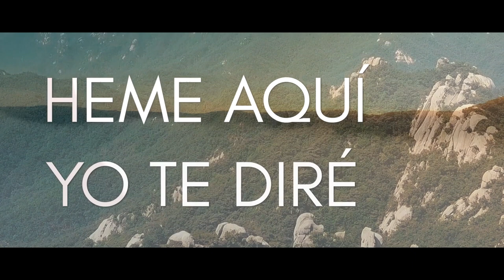EJAD SOMOS UNO - María Fernanda Cervera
Pista por Mauricio Jesús Hernández